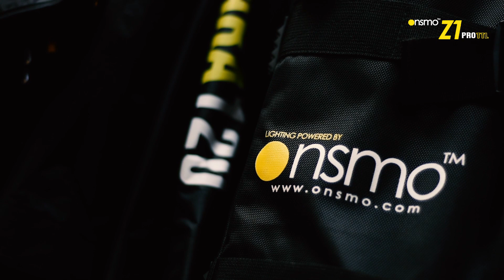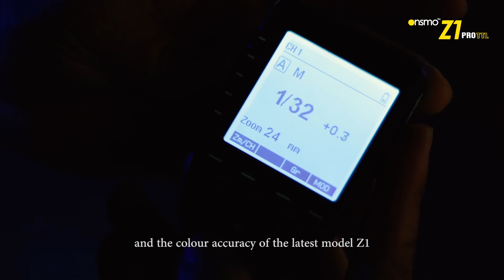Dance Project by Joie Koo (Fujifilm X Photographer Malaysia)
Back in 2018 May, Joie approached Onsmo for a collaboration for a special project that involve multiple strobes. We took up the challenge and supported this project by Joie Koo. 6 x Onsmo X1 and Z1 pro outdoor strobes were used in this massive dance project at Hin Bus Penang!